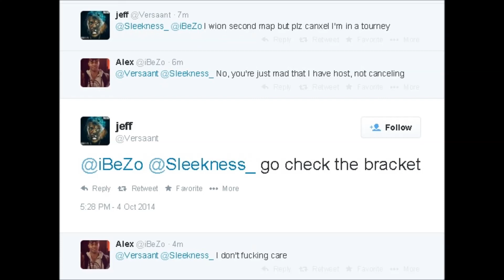My Movie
ryyhy